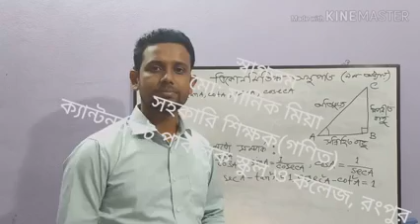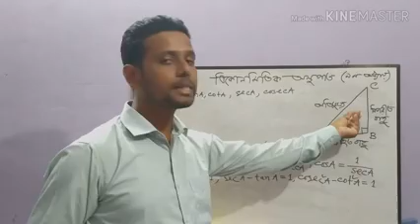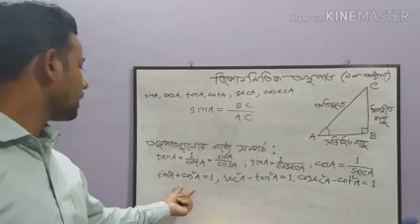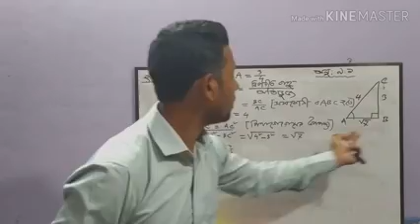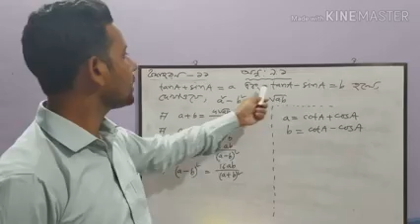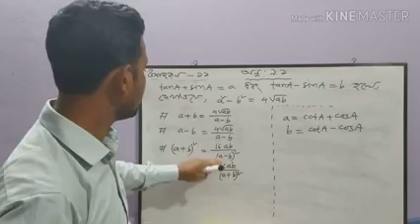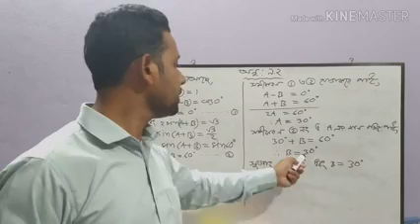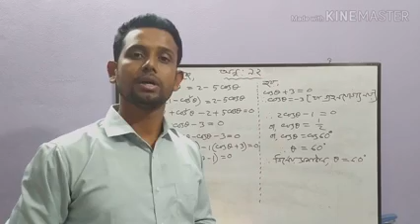৯ম ও১০ম/ সা: গ‌ণিত/‌ত্রি‌কোণ‌মি‌তি/by Md.Manik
mmmmmmmm